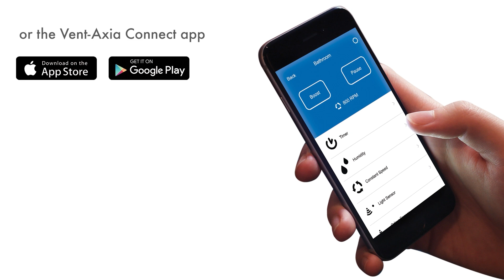Vent-Axia PureAir Sense Features and Benefits | Screwfix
A short video of the Vent-Axia PureAir Sense, explaining all features and benefits.